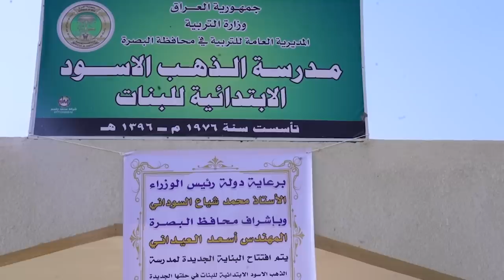رئيس مجلس الوزراء يفتتح مدرسة الذهب الأسود بالبصرة ويعلن عن افتتاح 64 مدرسة في عموم المحافظة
افتتح رئيس مجلس الوزراء السيد محمد شياع السوداني، مدرسة الذهب الأسود الابتدائية للبنات في محافظة البصرة، كما أعلن سيادته عن افتتاح 64 مبنى مدرسياً في عموم المحافظة، خلال حفل أقيم اليوم الإثنين، في ديوان مجلس محافظة البصرة، حضره السيد وزير التربية والسيد المحافظ.